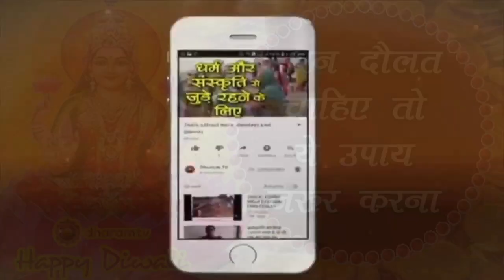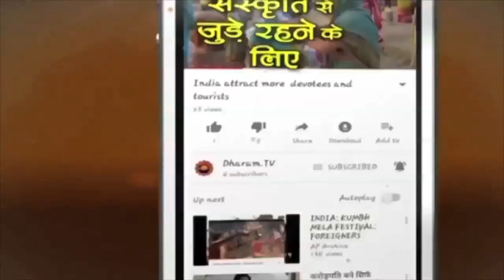दिवाली पर आजमाकर देखो तो सही, ये गोल्डन चांस दुबारा नहीं मिलेगा || Dhan Prapti Ke Achuk Upay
धन-दौलत का आशीष पाने का सबसे शुभ और उपयुक्त अवसर होता है दिवाली । आइए जानें इस दिन के शुभ और सरलतम ज्योतिषय उपाय, Dhan Prapti Ke Achuk Upay :Diwali is the most auspicious and opportune time to get the blessings of wealth. Let's learn the auspicious and simplest Astro remedies

Diwali par aise karen pujan to milega apaar dhan: आइए जानें  शुभ और सरल ज्योतिषय उपाय-
ब्रह्म मुहूर्त में लक्ष्मीजी के मंदिर में जाकर पूजन-अर्चन कर, गुलाब का इत्र, गुलाब की अगरबत्ती, कमल पुष्प, लाल गुलाबी वस्त्र तथा खीर का नैवेद्य लगाएं। माता लक्ष्मी की कृपा वर्षभर बनी रहेगी।  लक्ष्मी पूजन में गन्ना, कमल पुष्प, कमल गट्टे, नागकेसर, आंवला, खीर का प्रयोग धन प्राप्ति के मार्ग प्रशस्त करता है। दीपावली पूजन में कुछ नागकेसर, कमल तथा लाल वस्त्र में बांधकर धन रखने की जगह रख दें। धन प्राप्ति सुगम होगी। इनके अलावा  दीपावली को किसी युवा सुहागन स्त्री को घर पर भोजन-मिष्ठान्न करवाकर लाल वस्त्रादि भेंट करें। भाग्योदय नहीं हो रहा हो तो लक्ष्मीजी को चने की दाल कच्ची चढ़ाकर बाद में पीपल वृक्ष में चढ़ा दें। अच्‍छे कामकाज में आए दिन नजर लगती रहती है तो रात्रि में कार्यस्थल पर से एक फिटकरी का बड़ा डला लेकर उतारें तथा चौराहे पर फेंक दें। कार्य की बाधा दूर होगी।  लक्ष्‍मीजी के चित्र पर कमल गट्टे की माला हमेशा चढ़ी रहने दें। दीपावली पर गन्ने के रस के द्वारा या दूध के द्वारा या शहद के द्वारा रुद्राभिषेक करवाएं। वर्षभर धन प्राप्ति होती रहेगी।